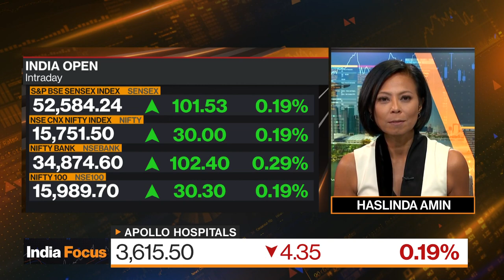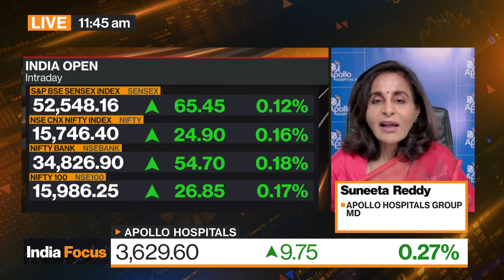India Is Well Prepared for Possible Next Wave: Apollo Hospitals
Jul.01 -- Suneeta Reddy, managing director of Apollo Hospitals Enterprise Ltd., India's largest health-care chain, discusses the country's Covid-19 vaccination program, the delta variant, and the possibility of another wave. A total of 335.5 million vaccine doses have now been administered in India, according to data collected by Bloomberg News and Johns Hopkins University. The number of confirmed cases stands at 30.4 million with 398,454 deaths. Reddy also discusses Apollo's growth strategy on "Bloomberg Markets: Asia."